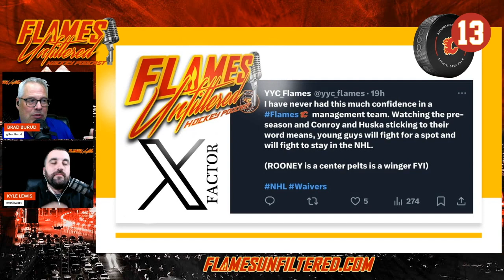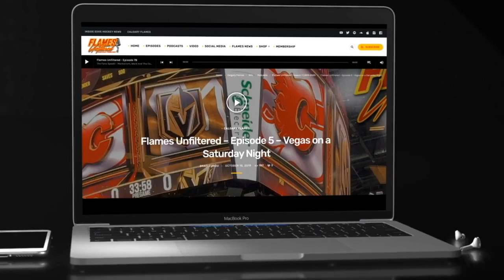Pelletier Waiver Dice Roll – Flames Unfiltered – Episode 211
Hosts- Brad Burud @BradBurud and Kyle Lewis @vanlewis14

--- EPISODE 211 ---
GAME RECAPS – Cgy@Wpg | Wpg@Cgy - Preseason
A trio of Flames hit the waiver wire
Flames Opening Roster
FLAMES NEWS- Predictions, Projections and Barrie Signs
X-FACTOR- @yyc_flames – Why Pelletier on Waivers
GAME PREVIEWS – Cgy@Van | Phi@Cgy | Cgy@Edm

Listen: Apple Podcasts |  Spotify  |  Google Podcasts
Watch: YouTUBE

Social Media – X - @FlameUnfiltered |FACEBOOK – Flames Unfiltered |INSTAGRAM – Flames Unfiltered | TikTok – flames.unfiltered

*Produced by Inside Edge Hockey News Media Group